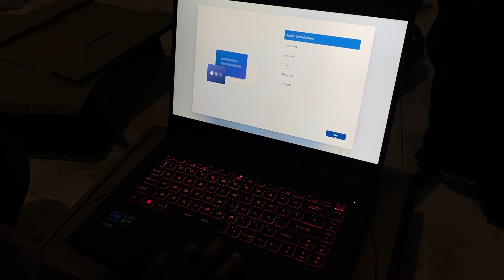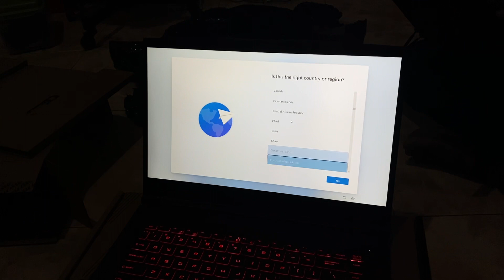Unboxing laptop gaming baru!! | MSI THIN GF 63